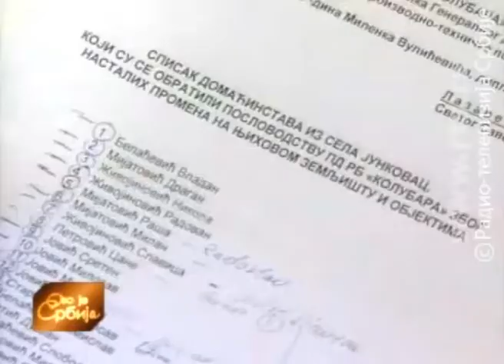Pokrenuto klizište na kopovima Kolubare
U toku je sanacija klizišta koje se pokrenulo na površinskim kopovima Kolubare i preti domaćinstvima u lazarevačkom selu Junkovcu. Stanovništvo neće biti ugroženo, ističu u Rudarskom basenu Kolubara. Copyright : Javni Servis Srbije (RTS)